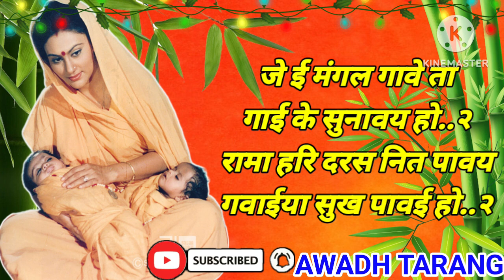Sohar Geet-सोहर गीत|सीता के दुई रे ललनवा पलनवा बीचे झुलई हो|Awadhi Sohar Geet|Folksong@AwadhTarang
Sohar geet - सोहर| सीता चढ़ी गई शिव के मंदिरवा ता शिव के मनावे हो  | Lokgeet| लोकगीत| folk song|जच्चागीत

Sohar geet

सोहर गीत

सीता चढ़ी गई शिव के मंदिरवा ता शिव के मनावे हो

Lokgeet

लोकगीत

folk song

जच्चागीत

🙏🏻😊आपका अपने यूट्यूब चैनल "AWADH TARANG"  पर स्वागत करती हूँ  !! 🙏🏻😊

                          😊🙏धन्यवाद दोस्तों 😊🙏